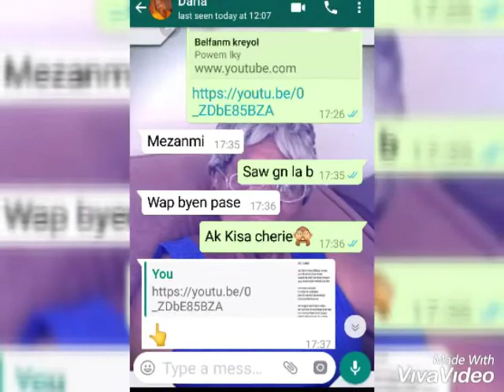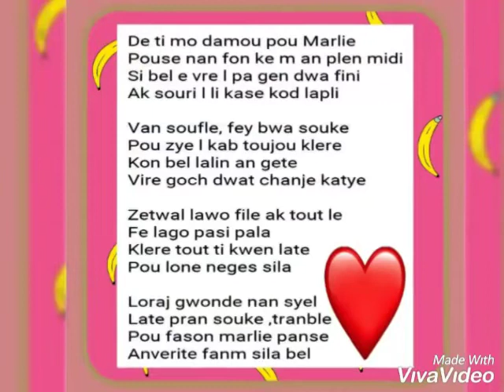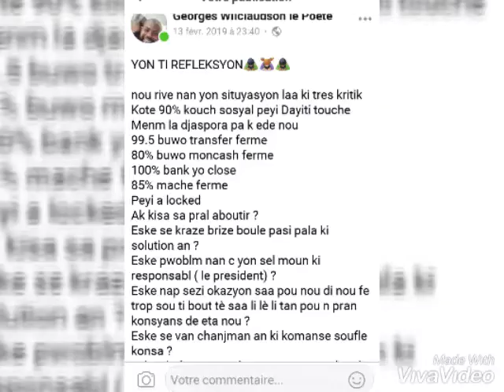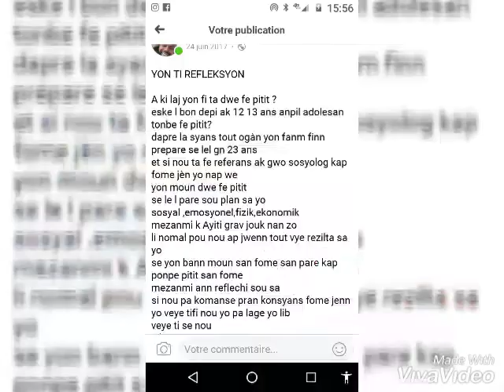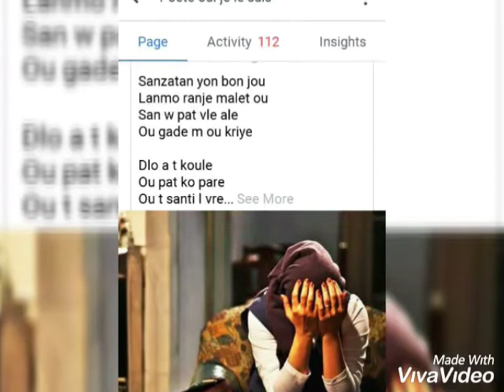Message a la nation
Poésie en vidéo